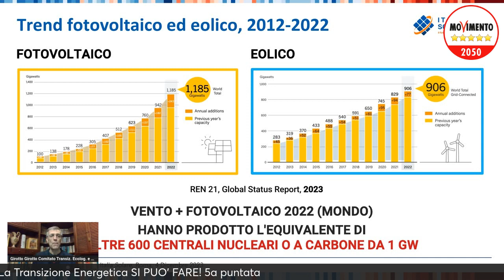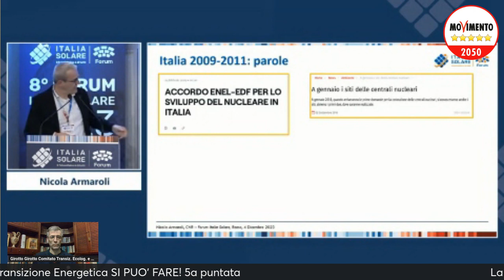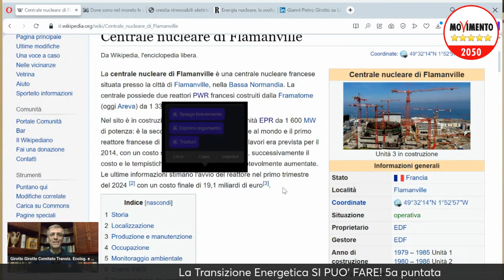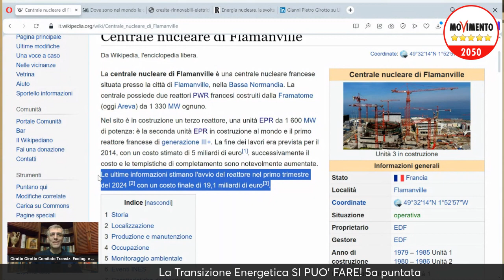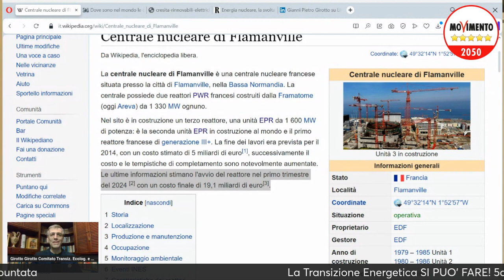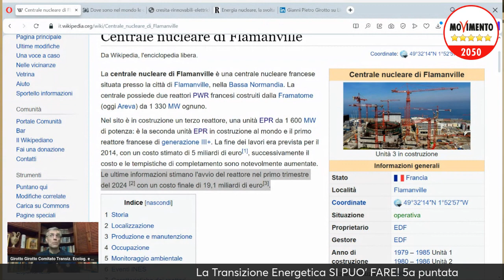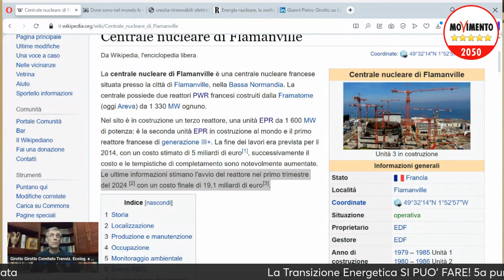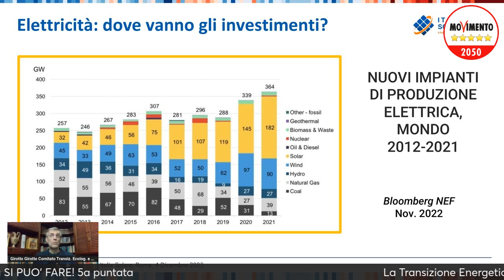La Transizione Energetica SI PUO FARE! 5a puntata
Un primo confronto tra costi/tempi nucleare e costi/tempi Rinnovabili